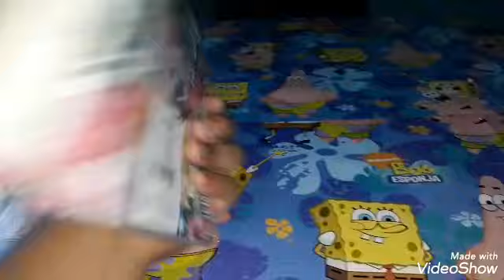Coleccion sirenas🧜‍♀️ y flamingos oficce max